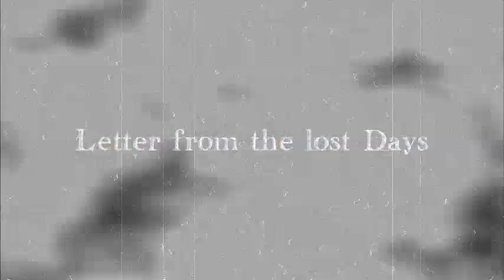Letter from the Lost Days INSTRUMENTAL (KraoCover)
Original: Silent Hill 3 OST - Letter from the Lost Days

This is my work! Enjoy the Music! :3

FreeDownload: